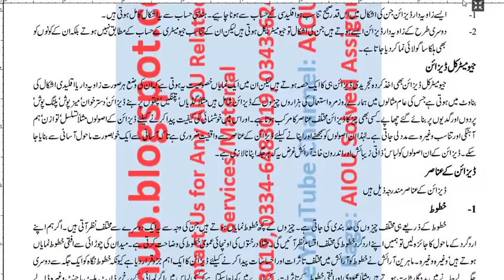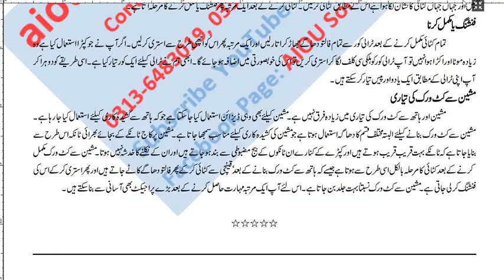AIOU Course Code 358 Sample Solved Assignments Autumn 2021-22 | Matric | FA/F.Sc/I.com | AIOU Hub